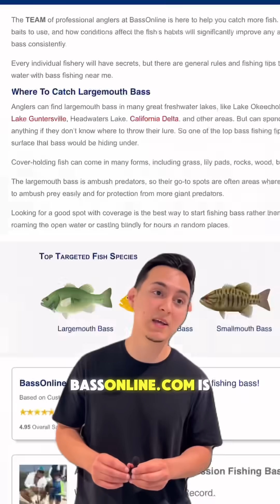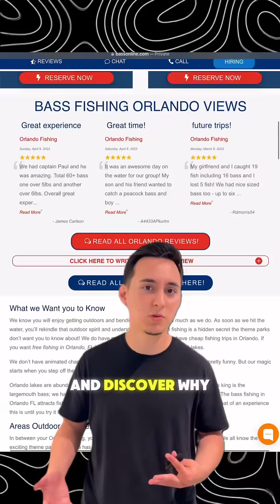Don't Miss Out on Orlando's Top Bass Fishing Experience in 2024!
Experience the best bass fishing in Orlando in 2024 at our top-rated fishing spot! Don't miss out on this incredible opportunity to catch some big bass with the help of our expert guides.